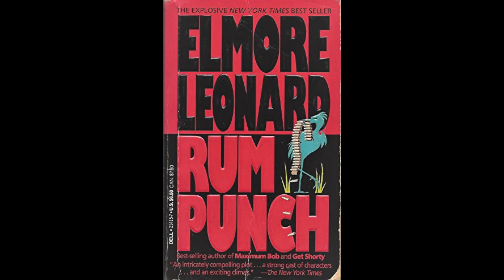How TARANTINO Made a Pivotal Character From Nothing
Jackie Brown is my favourite Tarantino film, and I can talk about its rich, layered narrative and characterisations endlessly. One of the standout roles for me in the film is that of Melanie Ralston, played by Bridget Fonda - a deceptively small role that has catastrophic effects on the plot of the film.

In this visual essay, I do a deep dive into Melanie's role in the film, focussing on the differences between the original Elmore Leonard Novel, Rum Punch, and Tarantino's eventual film version and how he made Melanie's role a more significant one.

Please see chapter markers below if you'd like to view specific parts of this video.

If you've enjoyed this video and you'd like to see more, please take a second to like, share, and subscribe, and please do leave a comment as I love to discuss film analysis with the YouTube community.

0:00 Intro
0:45 Melanie Ralston in Rum Punch: A Less Developed Role
2:00 Tarantino’s Melanie Ralston: A Subtler, More Manipulative Force
3:12 The Power Dynamic Between Melanie and Louis
4:18 Melanie as a Reflection of Tarantino’s Themes of Power and Control
5:32 Conclusion: Melanie Ralston’s Importance